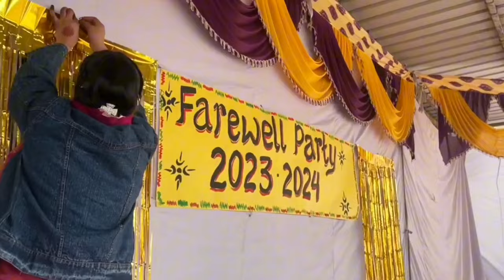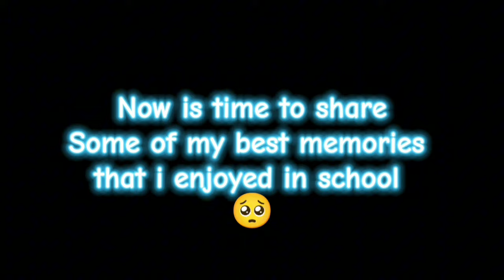FAREWELL PARTY 2024||VIAH TE SHAPPA😂||SDSPP SCHOOL RAYYA||MEMORABLE DAY🥹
sat shri akal mitro kive o i hope vdia hovo ge
last tak video jaruur dekho end te ik surprise a ik tuhade sareya lyi must watch baki love u all❤❤